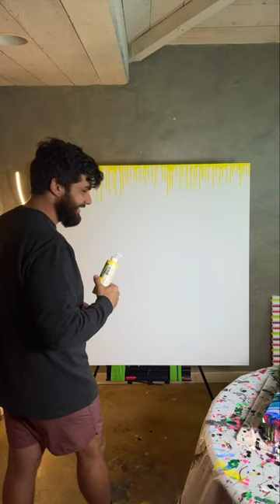Trying to get more subscribers